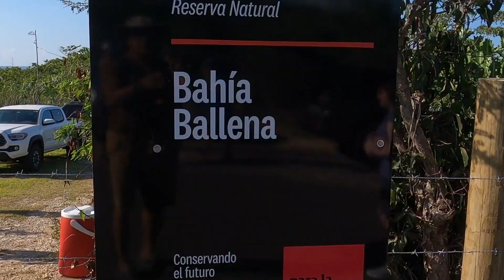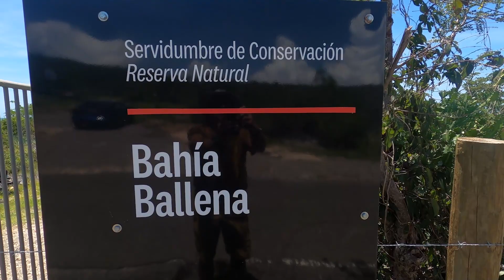Limpieza de playa Ballena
En este video recopilamos la experiencia de como limpiar una de nuestras playas del sur de Puerto Rico, Playa Ballena, Guanica Puerto Rico.